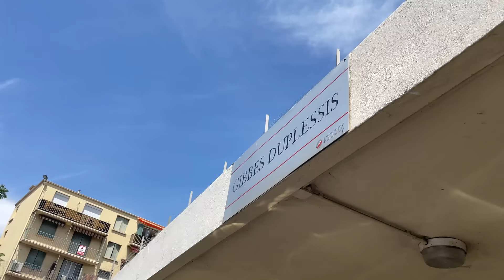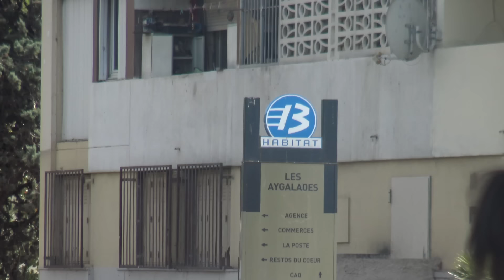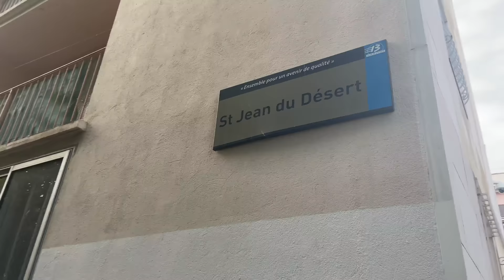GabMorrison - Immersion à Marseille avec Nono (feat. Mehdi YZ, Metah, Kitkvt...)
Salut tout le monde dans cette vidéo très spéciale on est pas avec un rappeur mais avec un streamer : Nono
Il va nous emmener faire un grand tour dans Marseille, nous raconter des anecdotes et nous présenter quelques rappeurs

☞ Gabriel Morrison ☜